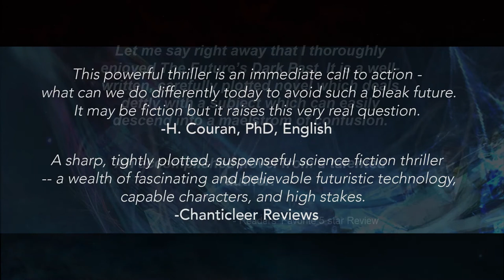The Future's Dark Past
Book Trailer for Future's Dark Past